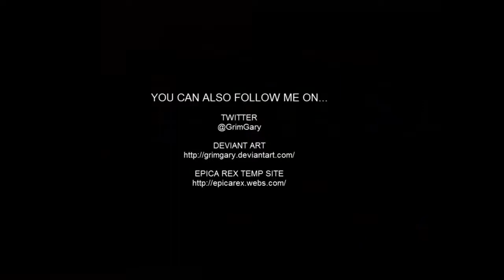Scribblenauts - EP 9 - Cat Squirrel Nibblet Solution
LINKS
Help back the Epica Rex Project! $10 will get you the game when it is done.
Hoping to get 2000 fine folks like yourself to help make this project more
than just a dream!

Requires: Windows XP/Vista/7 (Direct X 9). Instructions for installation and

use are in the PDF manual included in the zip.

VIDEO CLIP
"Reefer Madness" (1938) Public Domain